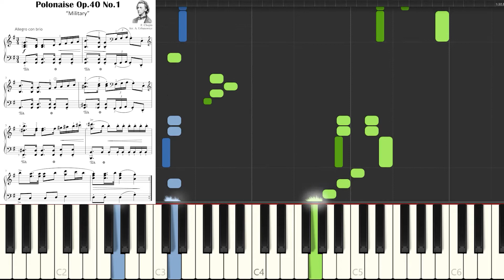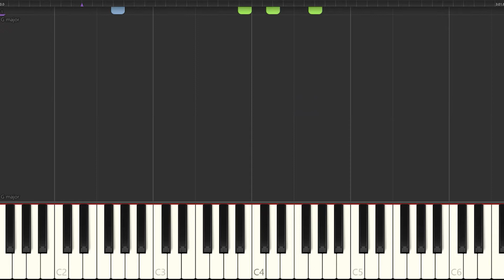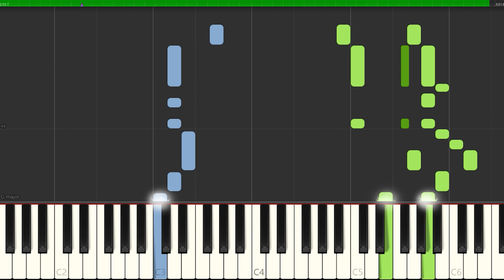Polonaise Op. 40 No. 1 I Military I CHOPIN I Easy Medium Piano Sheet Music Simplified Version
SLOW ▶ 1:39
▬▬▬▬▬▬▬▬▬▬▬▬▬▬ஜ▬▬▬▬▬▬▬▬▬▬▬▬▬▬
Wszystkie utwory opublikowane na kanale YT można nabyć w promocyjnej cenie.